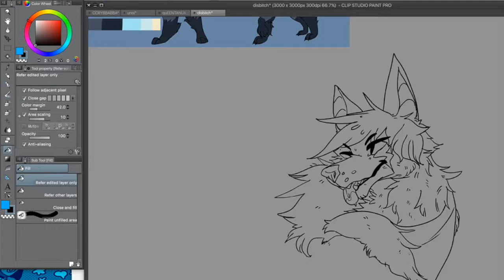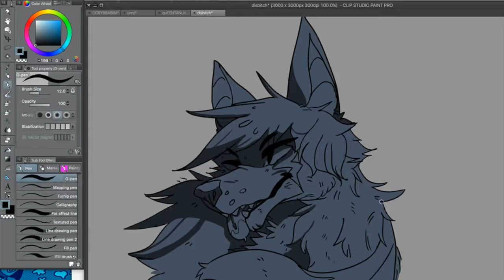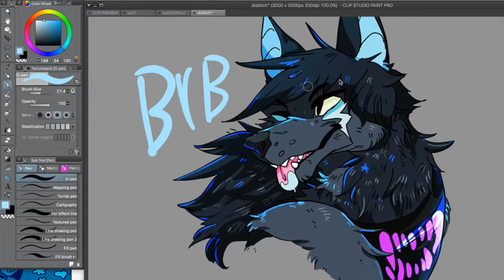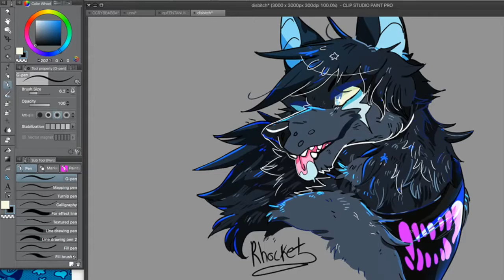Thunder Headie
Happy new year everyone! hope everyone has a good year, one of my resolutions is to upload more of these so keep an eye out!

Music is by Caravan Palace and is called wonderland!
Artwork is by me :D